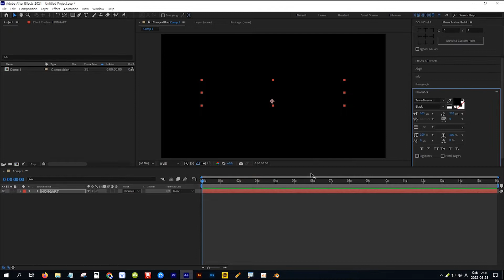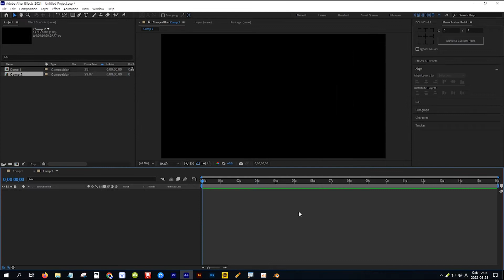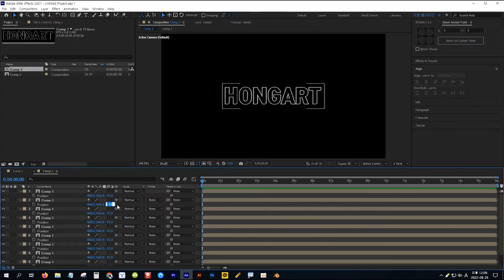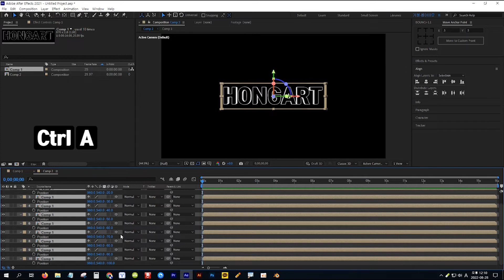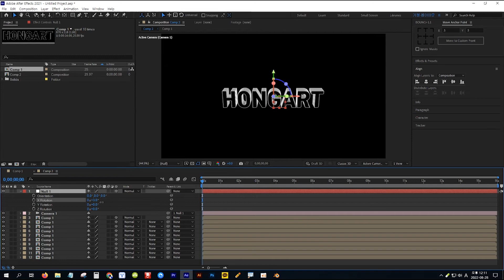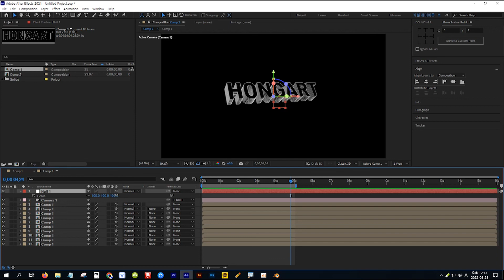[애프터이펙트] 테두리 3D 텍스트 모션